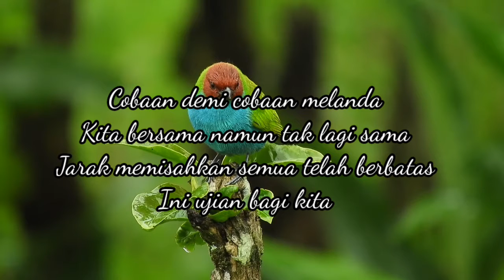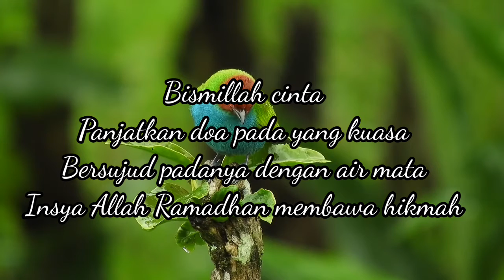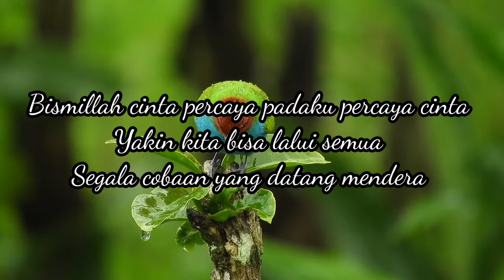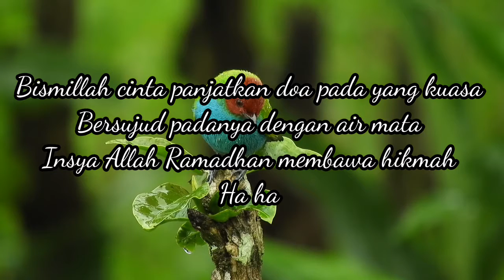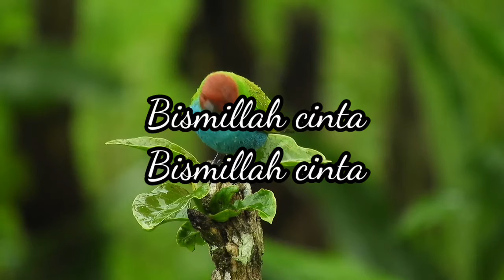BISMILLAH CINTA - pasha ungu & lesty (lirik)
Semoga terhibur